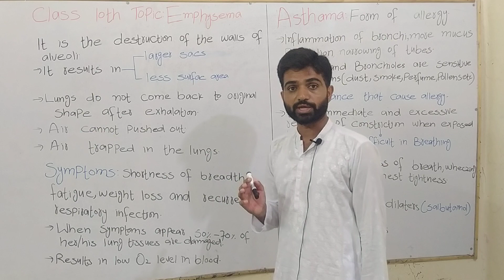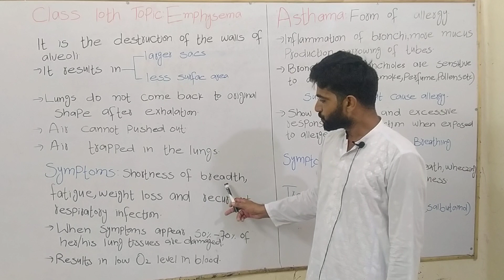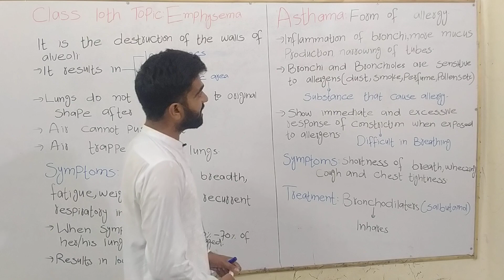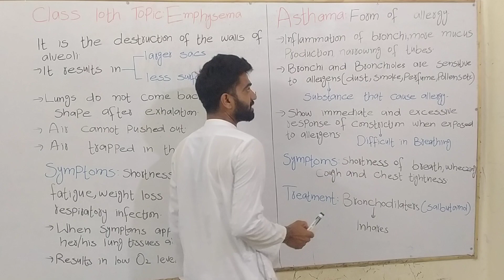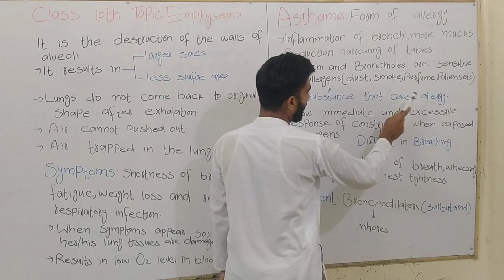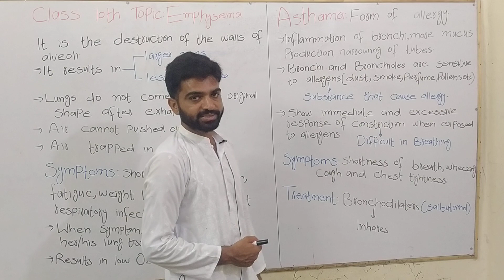10th class Biology Topic: Emphysema and Asthma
10th class Biology
Topic: Emphysema and Asthma